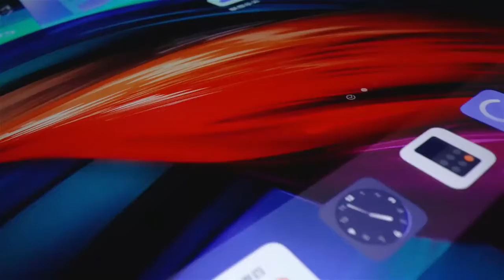Lenovo Xiaoxin Pad pro 12.6 teaser.